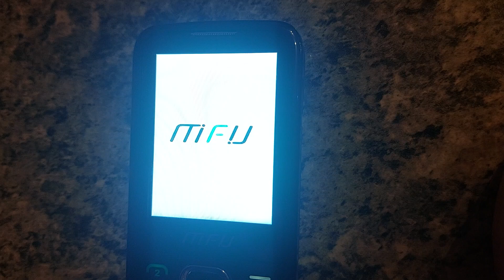mfu m670 Startup and shutdown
i swear to god don't you request again duolingo tv

And a other doro Ripoff during two shutdown message